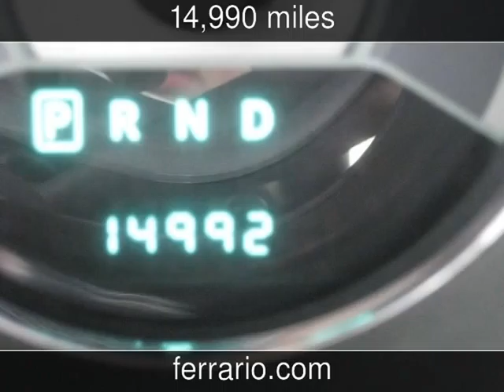2011 Chrysler 200 Limited Used Cars - Towanda, PA, Sayre, PA, and Elmira,NY - 2014-12-04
See more details about this used car This 2011 Chrysler 200 Limited with 14,990 miles is for sale at Ferrario Auto Team.